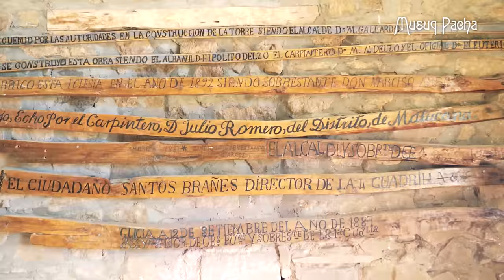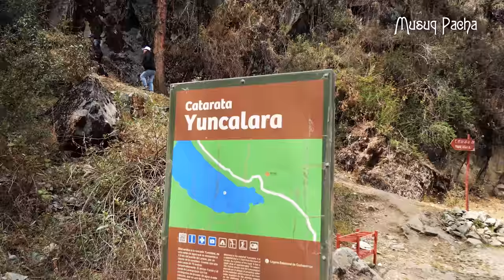LARAOS: viaje a un PUEBLO MILENARIO, turístico e histórico - YAUYOS | PARTE I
Numerosas tradiciones milenarias aún perduran en un pueblo enclavado, en el Perú profundo. Se trata de Laraos, un distrito milenario, histórico majestuoso y turístico ubicado en los picachos andinos de la provincia de Yauyos, región Lima. Hoy lo visitamos y acompáñanos en esta aventura.